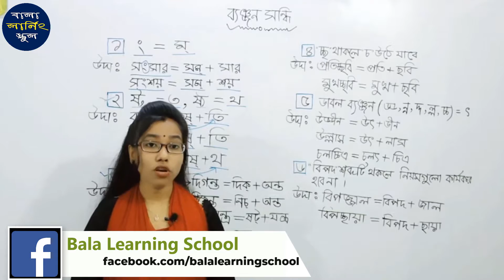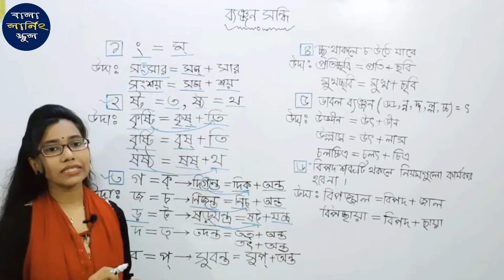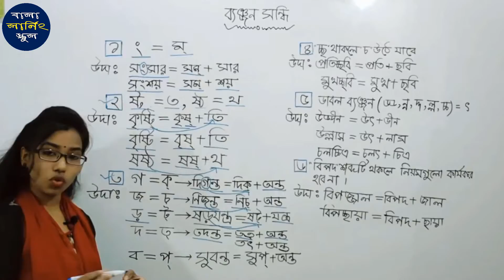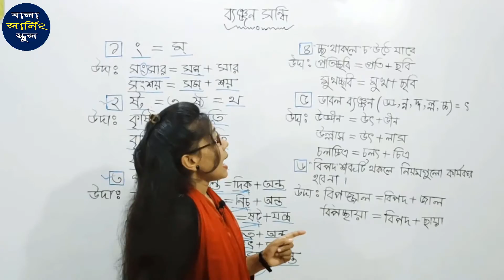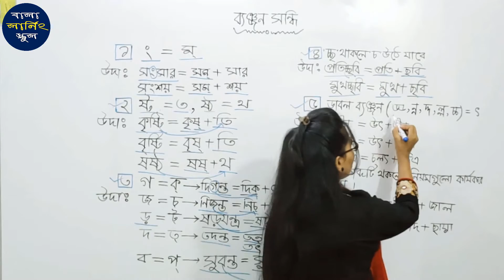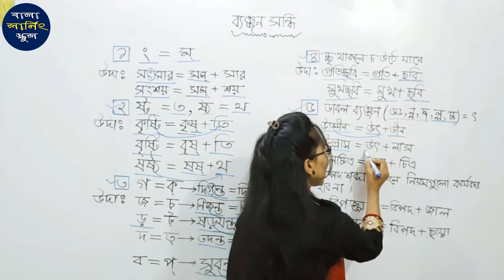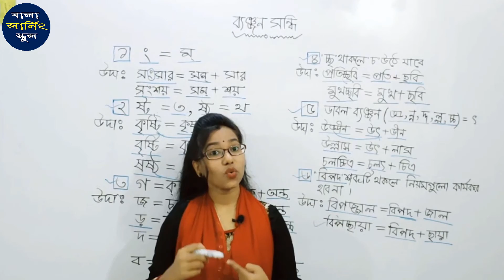সন্ধি (Sandhi) | Part ৩। ব্যঞ্জনসন্ধি । Banjonsandhi | বাংলা ব্যাকরণ পর্ব ১১। BCS সন্ধি পর্ব।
বাংলা ব্যাকরণে সন্ধি এর গুরুত্ব অপরিসীম। যেকোনো প্রতিযোগিতামূলক পরীক্ষায় সন্ধি থেকে প্রায়ই প্রশ্ন এসে থাকে। একটু কঠিন বলে বিষয়টি আমরা এড়িয়ে যাওয়ার চেষ্টা করি। কাজেই, প্রিয় শিক্ষার্থীদের পুরো বিষয়টি মাথায় রেখে "বালা লার্নিং স্কুল পরিবার (Bala Learning School)" সন্ধিকে সহজে, প্রাঞ্জল ভাষায় এবং ট্রিকি ওয়েতে  ৪টি পর্বে উপস্থাপন করেছে। আজকে আলোচনা করা হয়েছে সন্ধি এর  Part ৩ "ব্যঞ্জনসন্ধি " সম্পর্কে। ভুলত্রুটি ক্ষমা সুন্দর দৃষ্টিতে দেখবেন | আপনাদের গঠনমূলক সমালোচনা আমাদের সামনের দিকে এগিয়ে যেতে সহায়তা করবে |

বালা লার্নিং স্কুল (Bala Learning School)